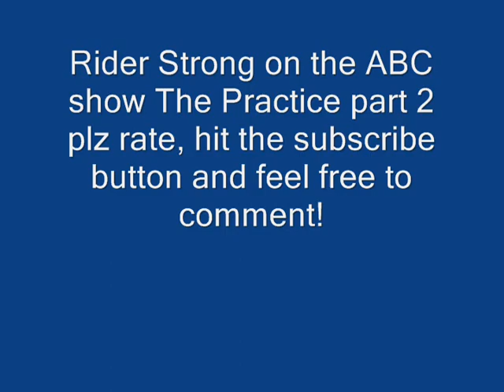Rider Strong on The Practice part 2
Rider Strong(shaw hunter from boy meets world, chick from Pepper Dennis, Paul from cabin fever) on the ABC show The Practice episodes Home Invasion and Infected